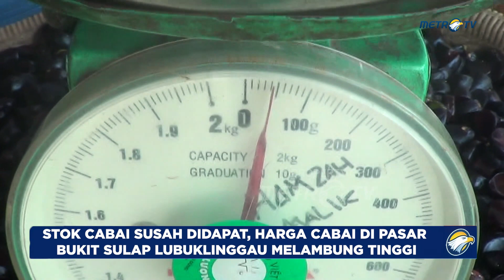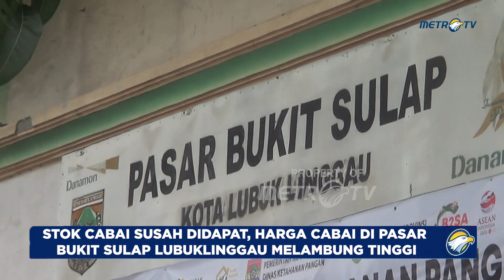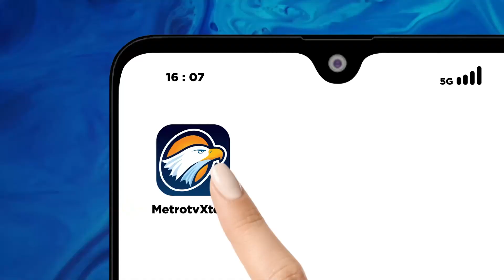Stok Cabai Susah Didapat di Pasar Bukit Sulap Lubuklinggau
MetroTV, Harga berbagai jenis cabai di Pasar Tradisional Bukit Sulap, Kota Lubuklinggau, Sumsel semakin melambung tinggi. Selain dipicu oleh faktor cuaca yang tidak menentu, kenaikan harga cabai juga disebabkan oleh stoknya yang sedikit ditingkat petani hingga susah didapat.